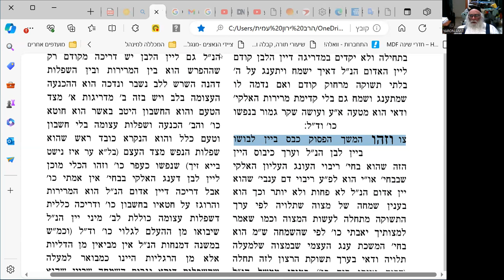אדמור האמצעי דרך חיים שער התפילה פרק צה 5